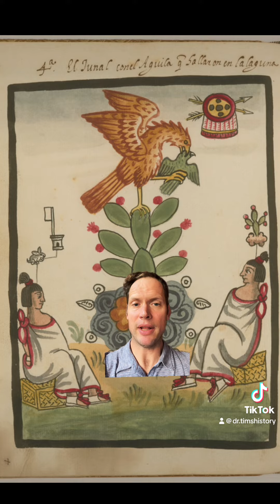An Eventful Day in 1848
The start of the goldrush the end of the mexican war and a whole lotta